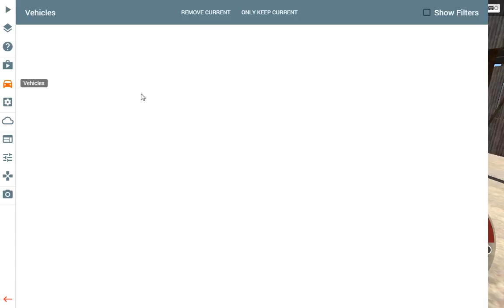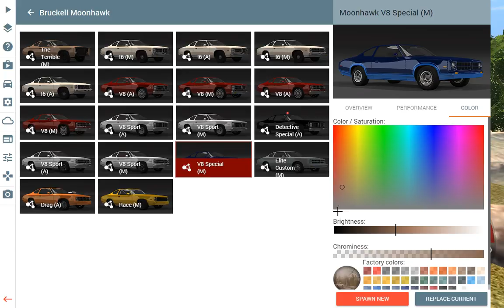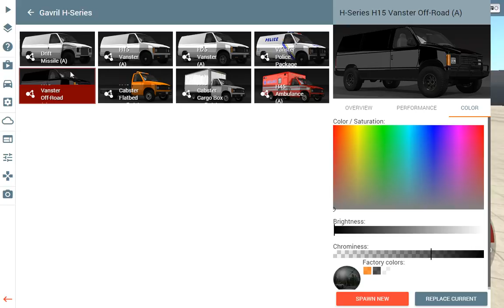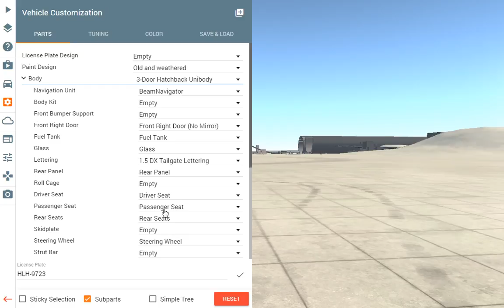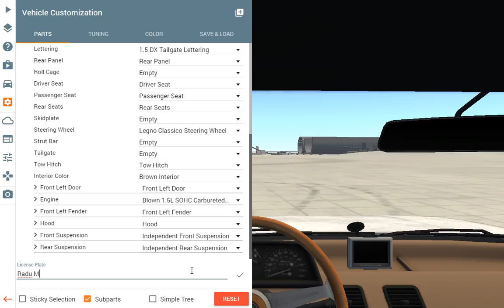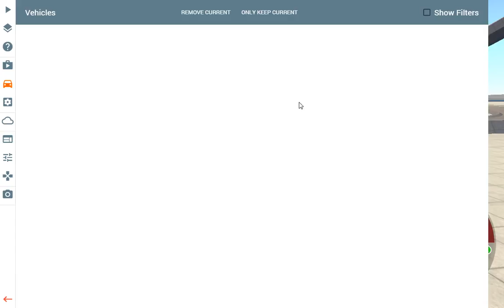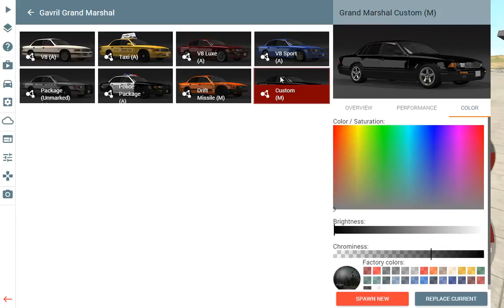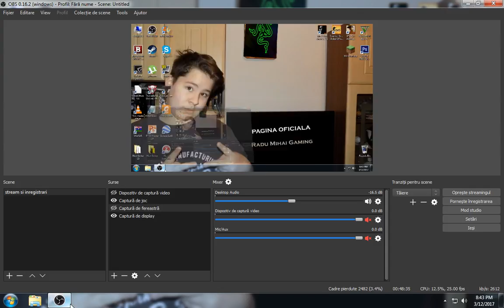BEAM.NG DRIVE---CS:GO---GTA 5 Radu Mihai Gaming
Pagina facebook oficiala Site oficial RADU MIHAI GAMING 2017